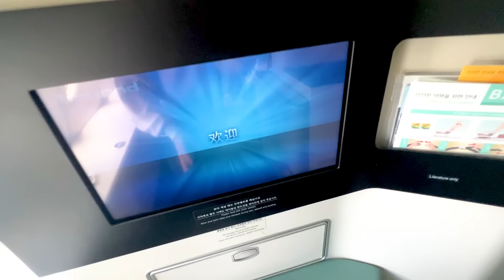NO KIDS ALLOWED! Mommy and Daddy LEAVE! Travel to Korea!